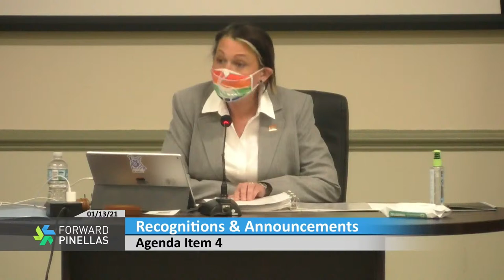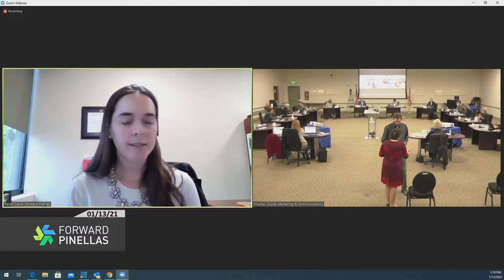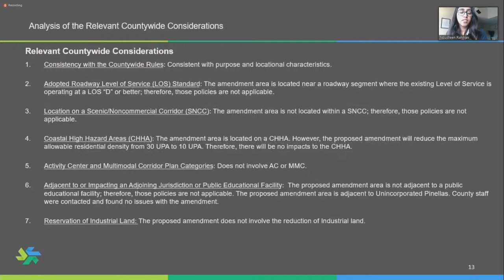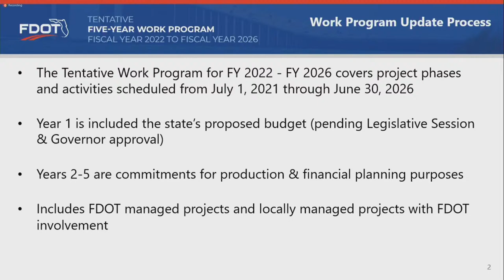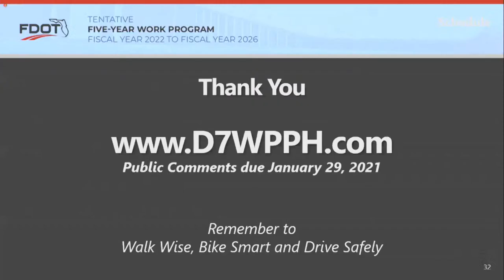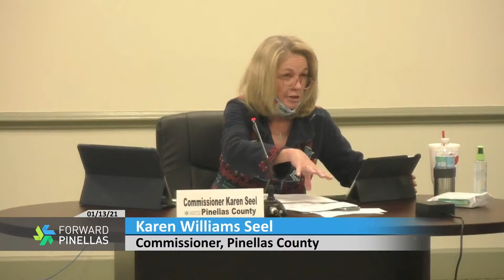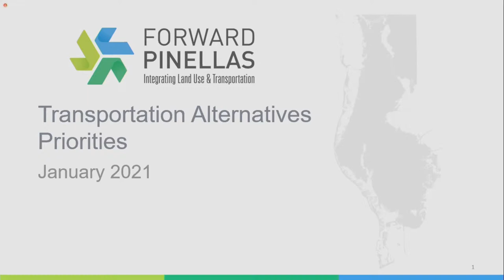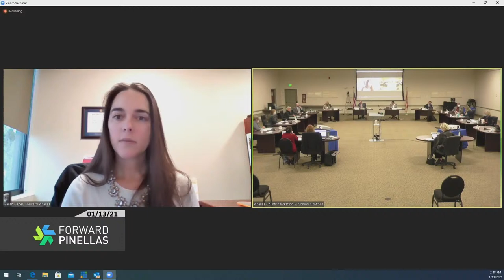Forward Pinellas Board Meeting 1-13-21